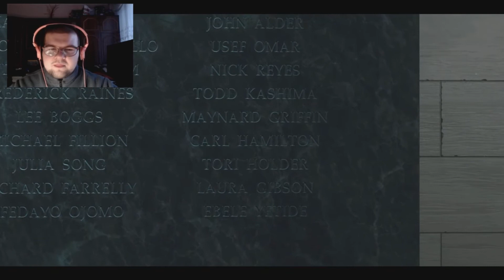Call of Duty: Infinite Warfare — Часть 9: ФИНАЛ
Об игре Call of Duty: Infinite Warfare (COD:IW):
Call of Duty возвращается к своим истокам, чтобы с беспрецедентным размахом рассказать классическую историю о грандиозном сражении двух армий. В Call of Duty: Infinite Warfare вас ждет реалистичная военная драма в фантастических декорациях – в будущем, где конфликт между людьми вышел далеко за пределы планеты.

Если вам понравился видеоролик то, пожалуйста, не забывайте отблагодарить меня за труд подписавшись на мой канал, оценить видеоролик и, если это возможно, рассказав о моём канале своим друзьям. Огромное вам спасибо за поддержку!❤✅